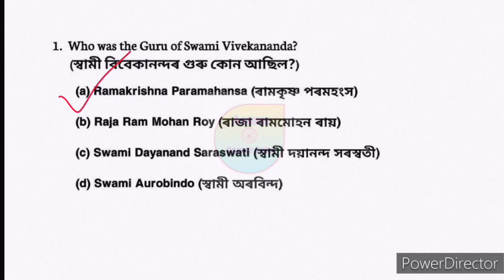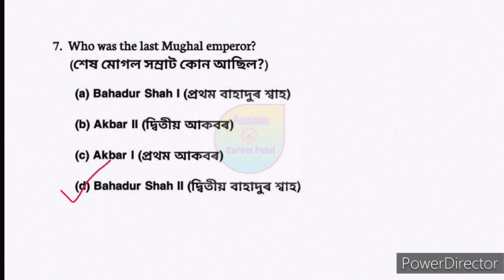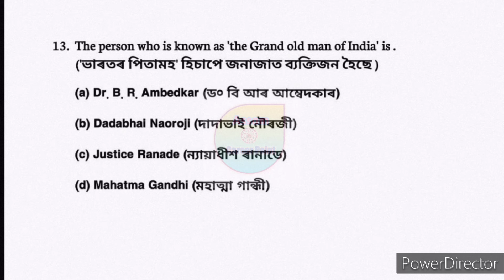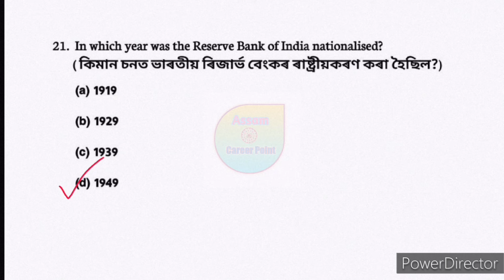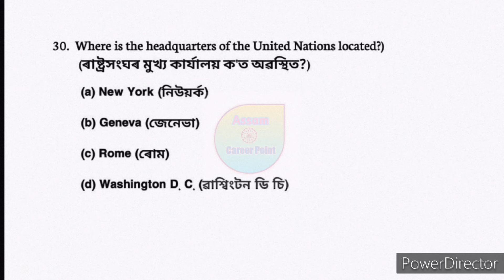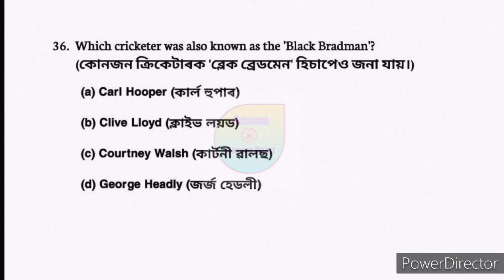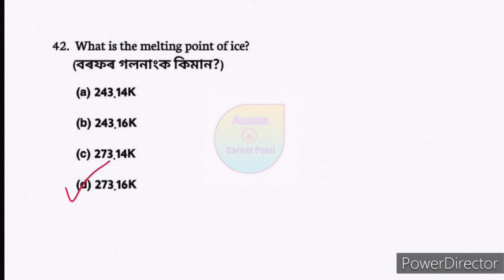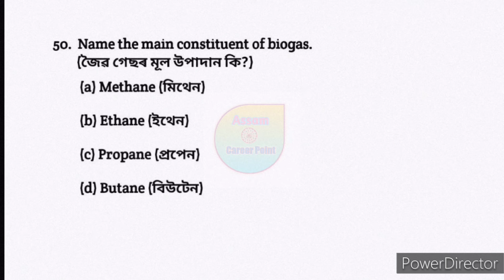Top 50 most Expected gk questions | adre grade III and grade IV important questions | assam gk